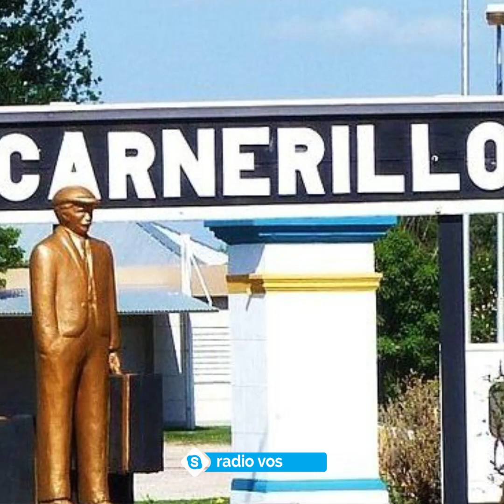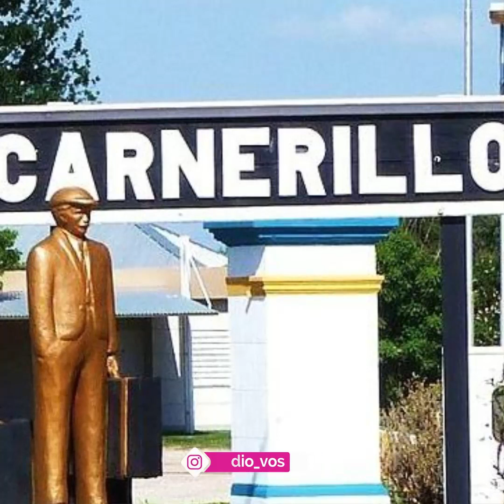GENERAL DEHEZA: Carnerillo presente en el 1° encuentro regional de Referentes Ambientales 2022.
En el marco de la semana de la Conciencia Ambiental, se lleva a cabo en el SUM del Parque Industrial el primer conversatorio con Referentes Ambientales de la región.
El Intendente Franco Morra junto al Sec. De OSP, Juan Giraudo y la Dir. De Agua y Ambiente Carolina Roldan, recibieron a Intendentes y representantes de distintas localidades.
Dialogaron sobre el tratamiento de Residuos Sólidos Urbanos , la importancia de la separación en origen y la responsabilidad del municipio en concientizar y generar políticas públicas que colaboren con el cuidado del medioambiente.
🎤 Iván Galfre - Intendente de Carnerillo.
📻 Transmisión en Radio Vos 887FM